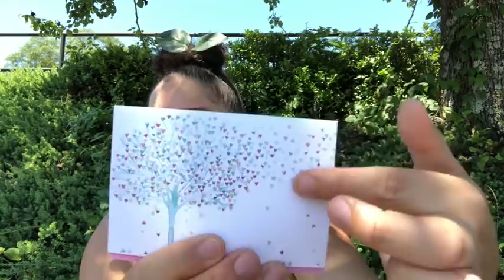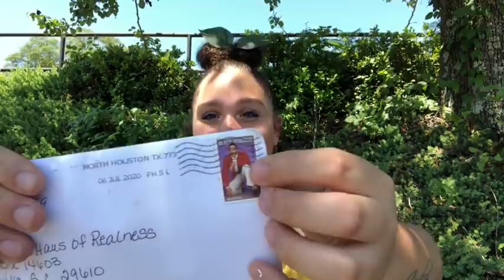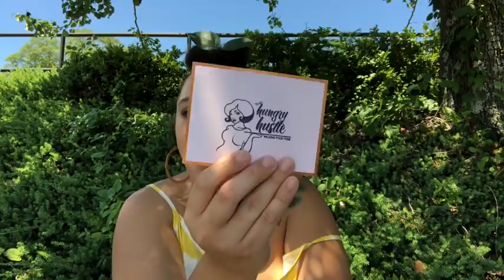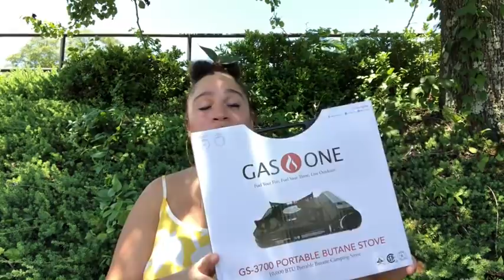P.O. Box 📦 haul part 3 / The color purple story time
OK can we take the time out to acknowledge how on point I’ve been with this whole YouTube your girl is actually trying, It’s because of all the support and love that I get from you aa that I even have the Opportunity to make these videos. Opening up letters and packages from you guys has given my life a joy that I have never experienced before thank you from the bottom of my heart💛